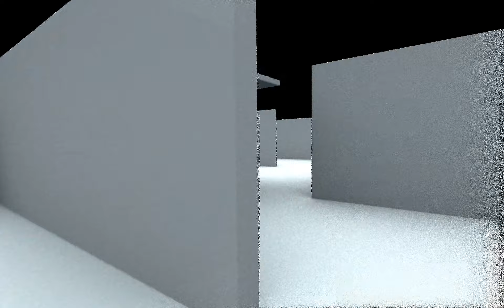LWJGL 3 OpenGL - Path Tracing with Temporal Antialiasing